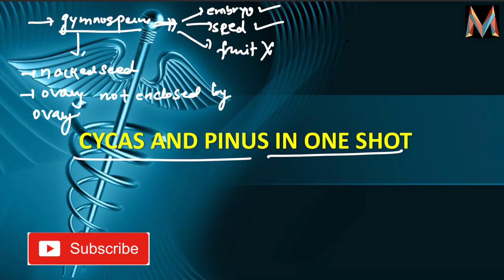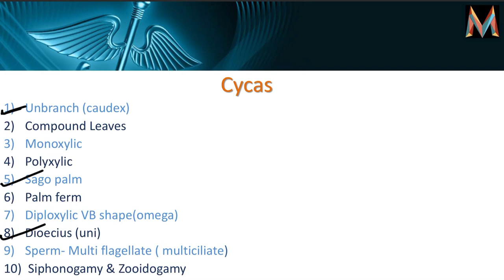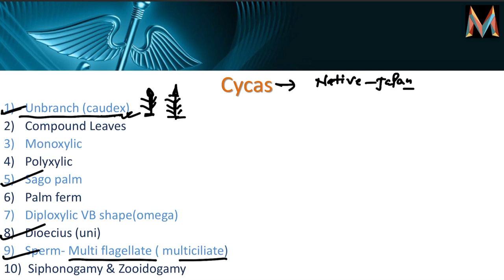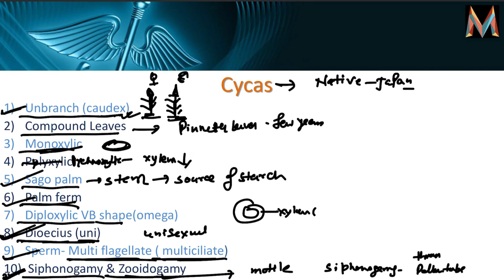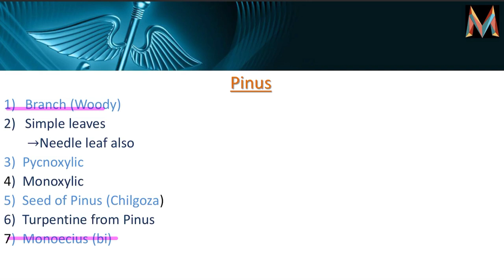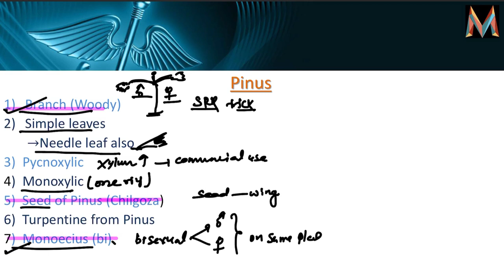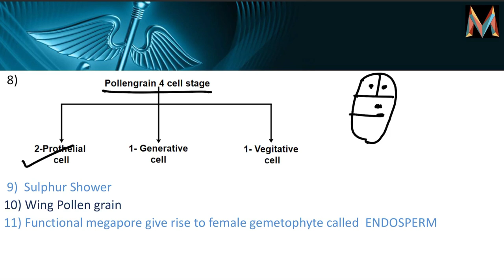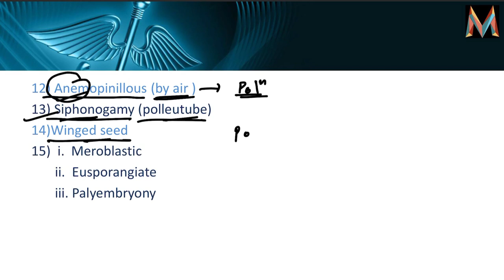NEET Rank Booster Series || Gymnosperm || PART-9 || Last Leap for NEET-2020